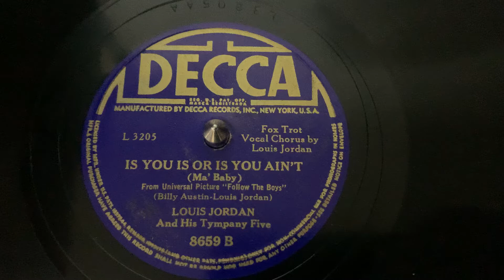“Is You or Is You Ain’t” Louis Jordan and his Tympany Five - Decca 8659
“Is You or Is You Ain’t”
Louis Jordan and his Tympany Five
Decca 8659